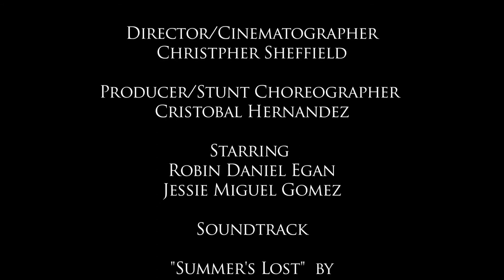Split Lip : Official Brutal Action Series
Brutality at its finest in this action packed collision of fist and bone!